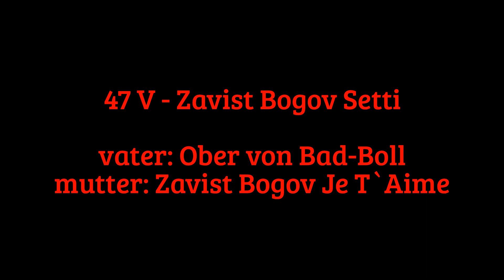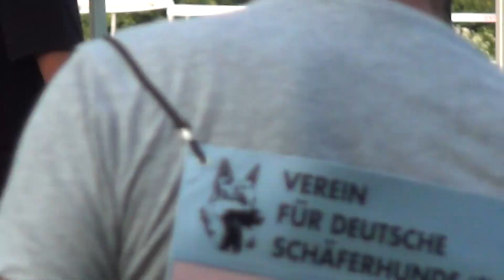Zavist Bogov Setti